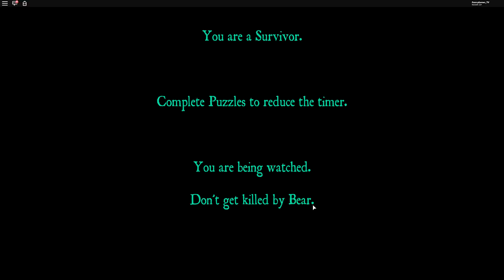ПОБЕГ ОТ МЕДВЕДЯ: Я СТАЛ МОНСТРОМ ВАМ НЕ СБЕЖАТЬ Roblox BEAR Alpha